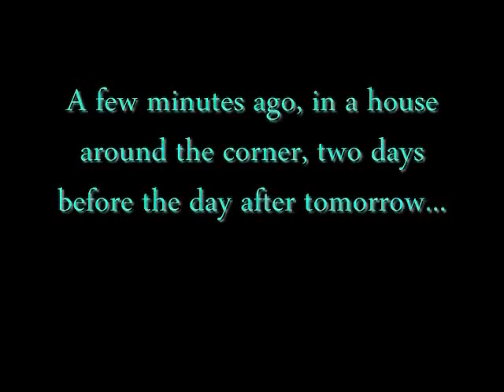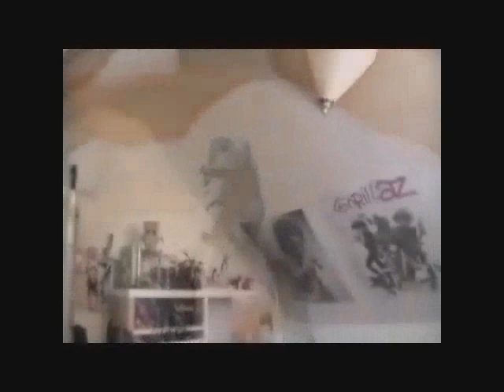Its A Stormtrooper Thing: Episode One: Zuckuss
Deep in the confines of Liams room, five Stormtrooper figures are given an order to hunt down and capture the dangerous bounty gunter figure, Zuckuss!